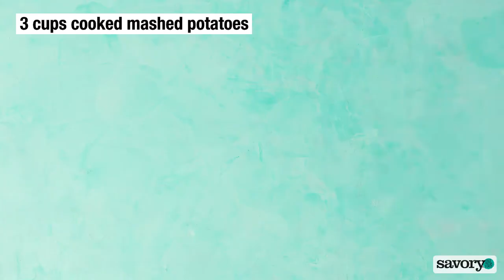How to Make Mashed Potato Waffles | SavoryOnline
Repurpose your leftover mashed potatoes as crispy waffles topped with fried eggs in this breakfast of champions.